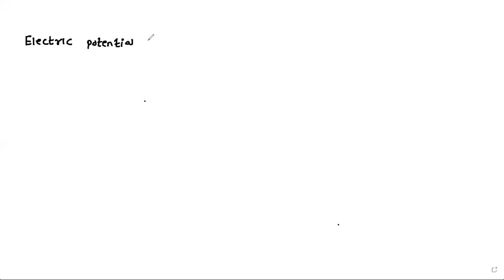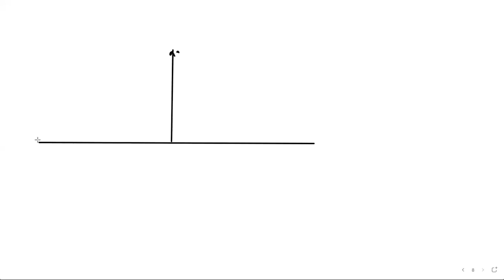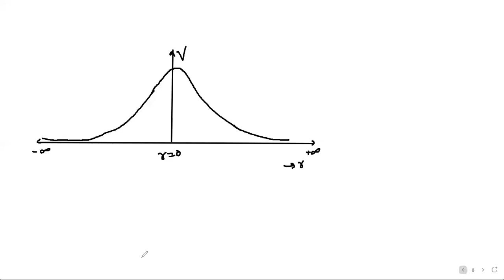Learnivio | Electric potential of a Ring | Electrostatics | Lect 11 | Fast track | 06-03-2021